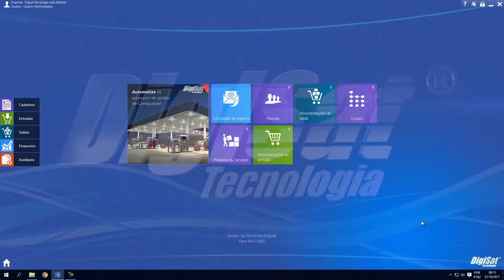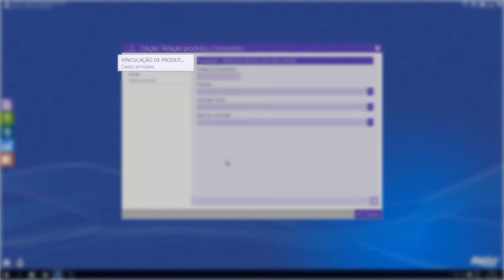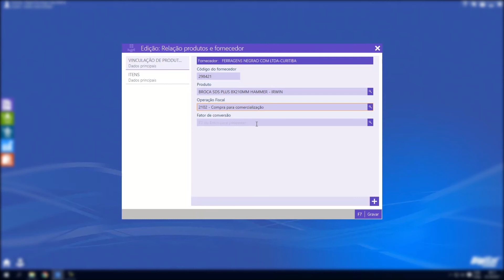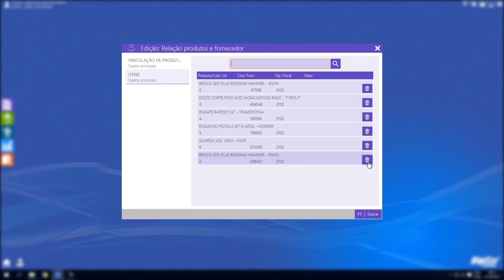DIGISAT - VÍDEO TÉCNICO RELAÇÃO PRODUTO X FORNECEDOR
Olá,
Conheça o módulo RELAÇÃO PRODUTO X FORNECEDOR, um recurso importante que permite importar xml e organizar seus produtos e seus fornecedores com maior tranquilidade.